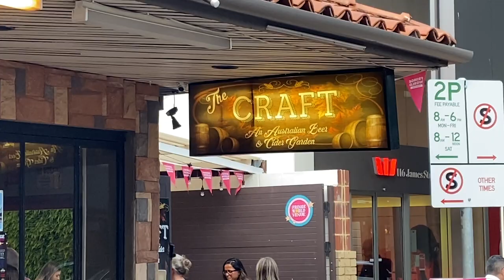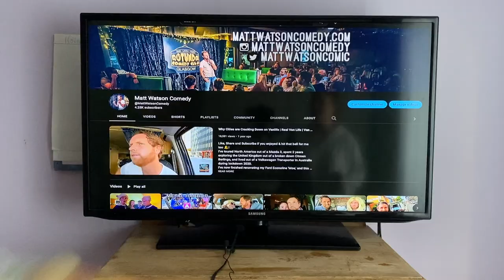Crowd Work at Fringe World Perth Australia | Best Shows Fringe World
Crowd Work at Fringe World Perth Australia

I've toured North America out of a Mazda 3, spent 2 years exploring the United Kingdom out of a broken down Citroen Berlingo, lived out of a Volkswagen Transporter in Australia during the 2020 lockdown, and the year after renovated my dream van a Ford Econoline named Moe.
Now I'm back in Perth Australia for the first time since 2020 showing you some of the fun interactions I've had at Fringe World 2023.

Every Wednesday, I release a video update in the life of this comedy cowboy, so you can get a glimpse into what people are calling 'living the dream.'  Laced with an original score by Andrew Watson, grab a front seat beside this pavement pounding comic that never leaves the road.

Crowd Work at Fringe World 2023 Best Shows | Perth Australia Festival